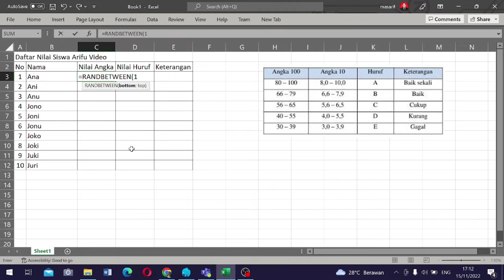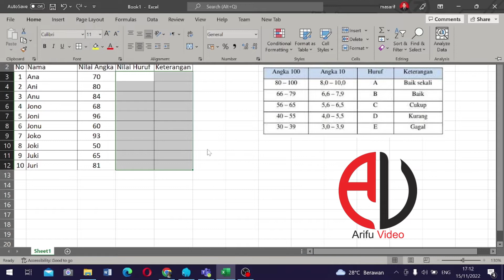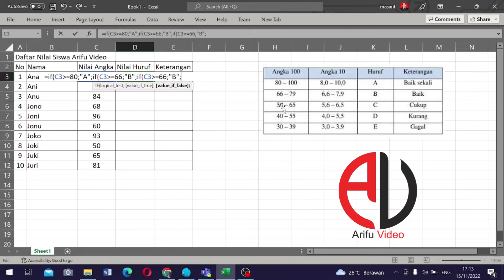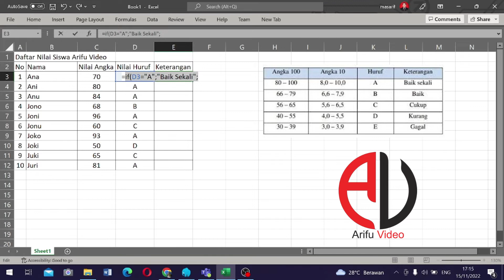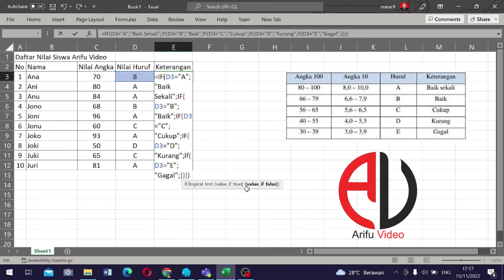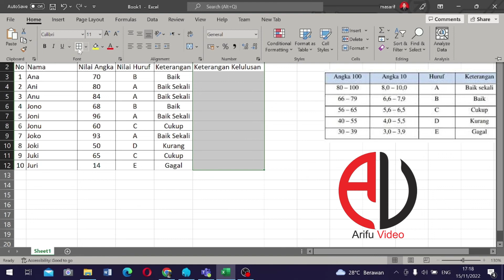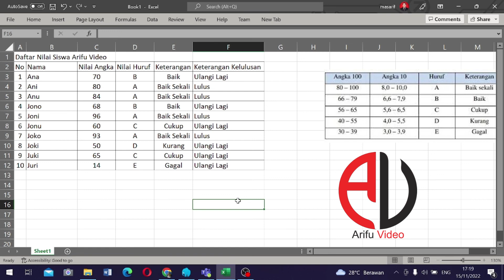Penerapan Logika Berganda di Excel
Fungsi IF atau Rumus IF adalah salah satu fungsi Excel yang termasuk dalam kategori atau kelompok logical yang sering digunakan untuk melakukan uji logika tertentu pada rumus microsoft excel.

Rumus Excel IF akan menghasilkan sebuah nilai tertentu jika kondisi yang kita tentukan untuk di evaluasi terpenuhi (TRUE) dan akan menghasilkan nilai lainnya apabila uji logika atau kondisi itu tidak terpenuhi (FALSE).

Untuk melakukan uji logika ini, fungsi if pada excel biasanya menggunakan operator perbandingan excel yang sudah kita bahas sebelumnya. yakni menggunakan operator =, kurung siku lebih besar , kurung siku lebih kecil, dan lain sebagainya.

Lebih lengkapnya silahkan simak videonya sampai habis ya